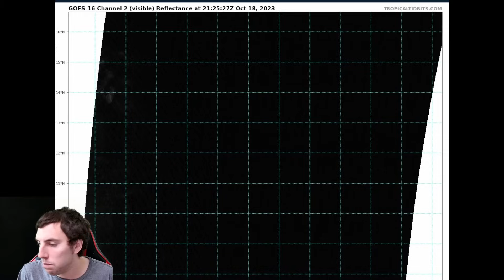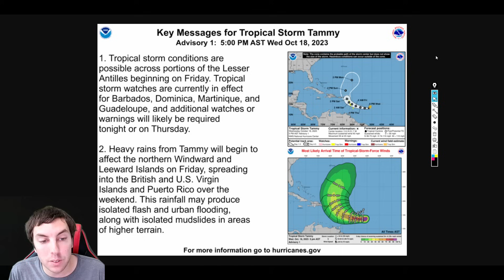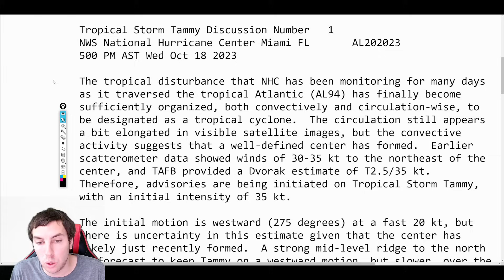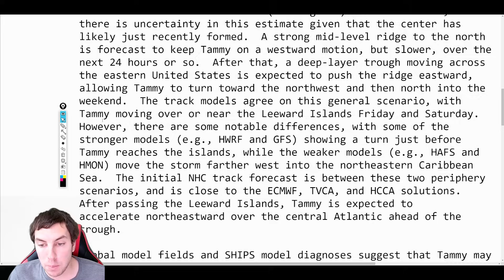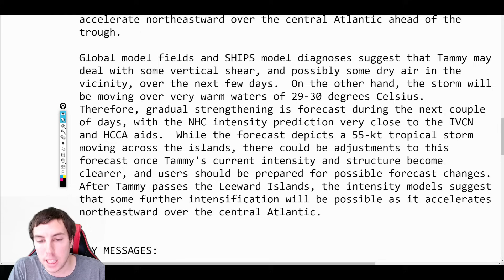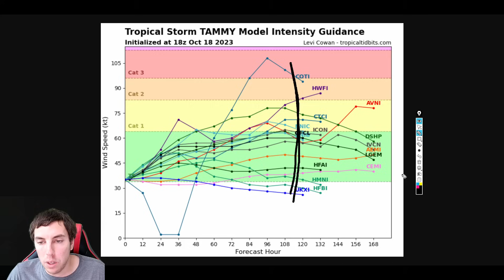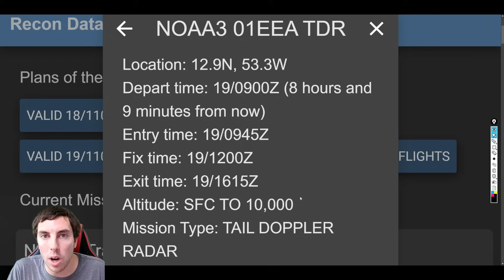Tropical Storm Tammy Forms Near Leeward Islands...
Tropical storm Tammy has formed this afternoon near the Leeward islands and is now 700 miles ESE of the Leeward Islands. The question is, could tropical storm Tammy strengthen into a hurricane in the next 3-5 days & what could the impacts be for the northeastern Caribbean?

Video Chapters:
0:00 - Intro
0:29 - Tracking TS Tammy Tonight
1:24 - Latest NHC Product Advisory
8:41 - Latest 12z GFS & ECMWF Model Runs
11:20 - The Spaghetti Plots
15:00 - New Data I'll Provide
17:50 - Outro/Promotion